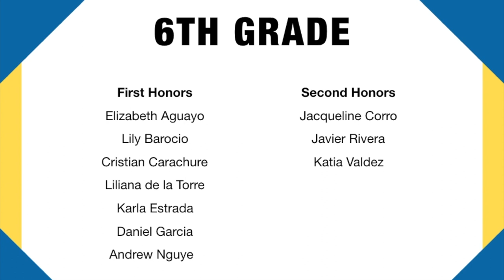SFR Nov-2018 Honor Roll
Saint Frances of Rome First Trimester Honor Roll, 2018